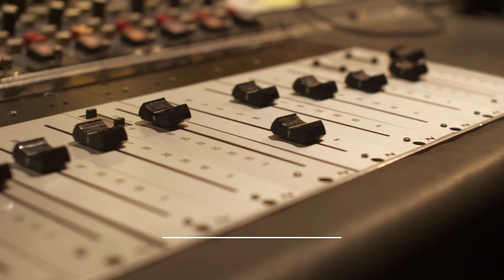Addiction: Breaking the Cycle with Neuroscience | Dr Joe Dispenza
An Oxford University Podcast.

Join us in an enlightening conversation with Dr. Joe Dispenza as we explore the profound connections between mind and body in the realm of addiction. In this episode, Dr. Joe shares groundbreaking insights into how thoughts and emotions can physically rewire our brains and bodies.

Discover the incredible science behind mental rehearsals and the power of the subconscious mind in overcoming addictive patterns. Dr. Joe delves into how our thoughts can stimulate physical changes in the body, illustrating this with fascinating research on strength increases through mental practice alone.

You can expect a deep dive into the techniques and understanding necessary to foster significant personal change. Learn about the importance of being uncomfortable to break habitual states and how intention combined with emotional energy can reshape our lives.

Hosted by two passionate Oxford students, The LOAF Podcast aims to bring you engaging discussions with influential personalities delving into topics that matter to our society and the world at large.